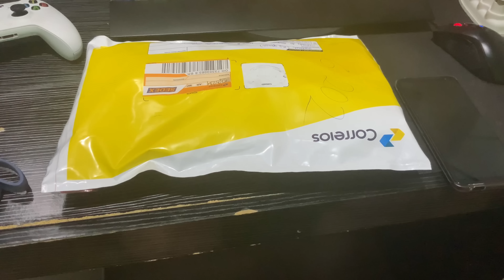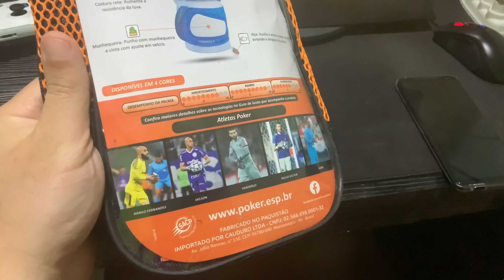GANHEI UM PRESENTE DE UM JOGADOR DE FUTEBOL FAMOSO!